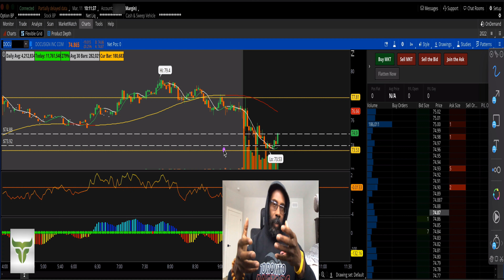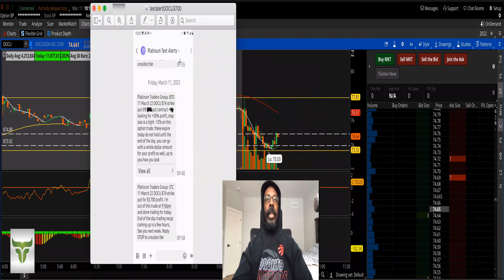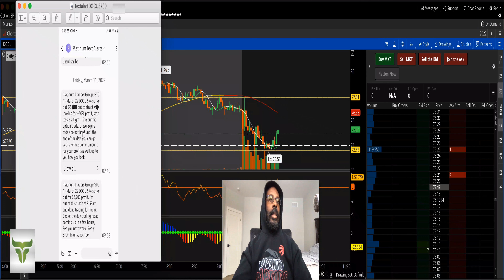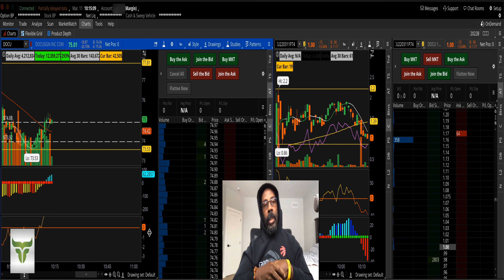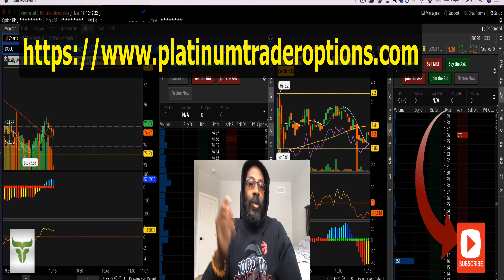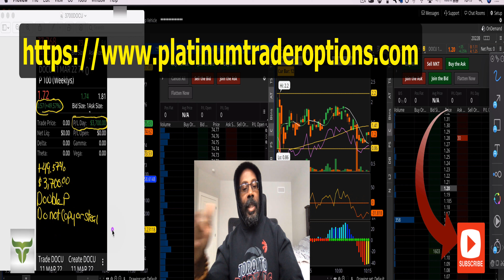DOCU Bad News = +$3,700 Gain Using Put Options For The Win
DOCU Bad News = +$3,700 Gain Using Put Options For The Win Docusign had some bad news out so we took advantage of the catalyst and make a strategic intraday trade using put options.

Many people (traders) are confused by options trading so I figured I'd show you how i trade options with my members and do it all for free so you can have a good understanding on how to trade.

Now with option trading the worst thing you can do is put your capital at risk and blow up your business before you get started so I'll cover some of the best option trading strategies for small accounts so you can do the number one thing many traders don't do and that's last in this business.

Your risk and reward should be disciplined and decisive so you grow your account slowly but profitably. So small account options trading doesn't have to be cloak and dagger or secretive, you should have the tools and skills necessary to help you.

Excited to get started and learn some of the best option trading strategies for small accounts?

If your looking for more information on how to option trading works for small accounts and how to stock trade using day trading strategies and techniques you can go here to get your *FREE TRAINING COURSE* How to day trade options and trade stocks.

About me: I'm a simple low key option trader who has grown his small option trading account into a bigger one and have shown others how to intraday option trade along with stock trading.

Now just for transparency purposes, I do have to put up my disclaimer.

Yours or anyone else's results may not be typical and may vary from person to person. Making money trading stocks and options trading takes time, dedication, and hard work.

There are massive inherent risks involved with investing in the stock market and more investing in the options trading market, including the total and complete loss of your investment.

I am not giving you any investment or financial advice or tax advice, this is my own personal journey in the world of options trading and you get to see what I do and learn along.

There will be losses and possible trading accounts lost as well if positions are not covered or margins are called in and that is the part of the risk I am taking with stock trading and option trading. You understand that you must do your own due diligence with all trades and place trades of any and all kind at your own risk with your own capital.

I can't guarantee anything in this world, only that there will be death and taxes.